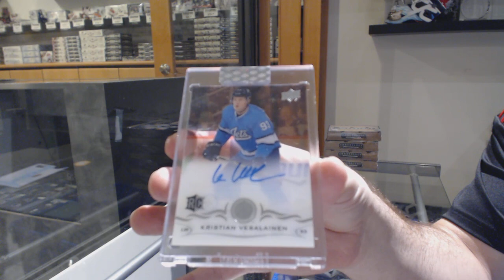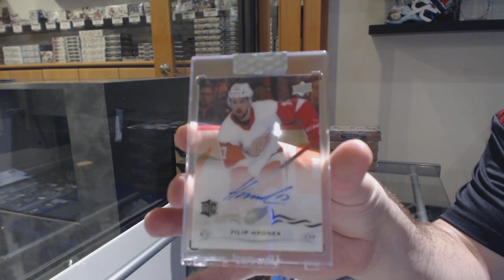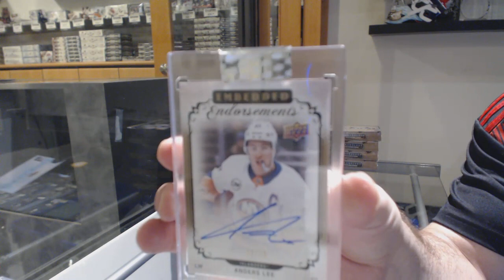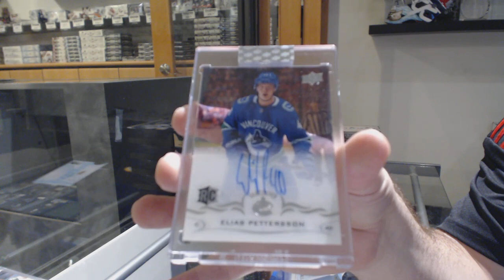18-19 Upper Deck Clear Cut Hockey 7 Box Break - C&C GB #10,632